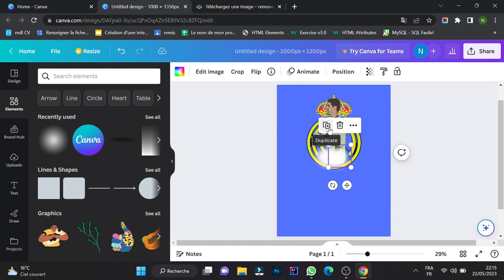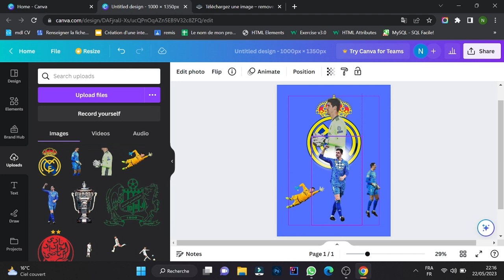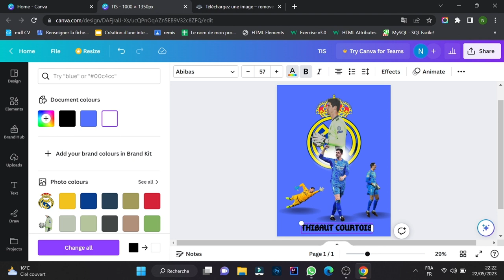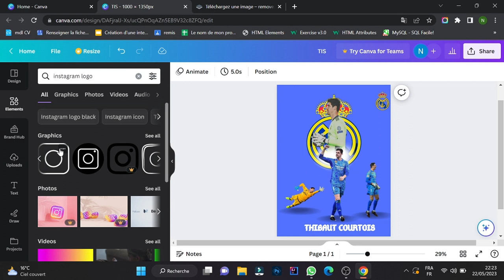CANVA-POSTER DESIGN A PICTURE OF THE LEGENDARY THIBAUT COURTOIS